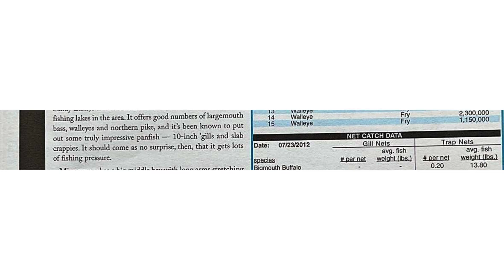196th Place | McGregor Real Estate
Ideally located just 2 hours north of the Twin Cities area. This heavily wooded, buildable lot with mixed hardwoods & mature shade trees is located on Sheshebe Point, large peninsula on 2500 +/- acre Lake Minnewawa which is known for its great fishing, summer & winter, as well as, wonderful supper clubs. Space for camper/level pad with power & interest at the road. Check with county regarding building plans. The lot, which backs up to acres of county land, is off publicly maintained 484th St,...

 - Jared Lundgren